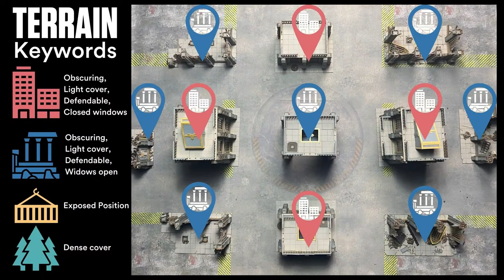Warhammer 40k Battle Report: Adeptus Mechanicus vs Ultramarines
For this Warhammer 40k 9th edition battle report we will be using 2000 point strike force armies along with the missions from Games Workshop Grand Tournament 2020 mission pack.

In this Warhammer 40k battle report we talk through the Ultramarines army list and the secondary objectives that work well for them.

We also go through the Adeptus Mechanicus army list and their secondary objectives.

We show you the armies, the mission, the deployment, turn by turn analysis and with the end of the turn and game round-up.

If you are looking for a competitive Adeptus Mechanicus or Ultramarines list but also themed then you will love these lists.